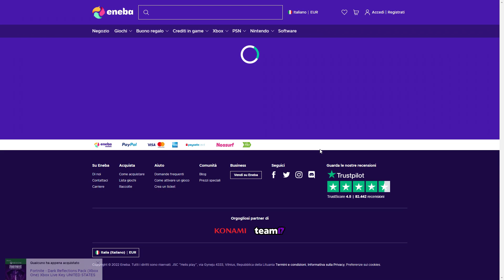La Mia Miglior partita su Apex Legends!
🔹ENEBA.com - Prezzi scontati per comprare giochi (PS4, Xbox, PC)! Usa il codice DearMax per avere il 3% di sconto su tutto il catalogo (Es: Battlefield e DLC RICARICHE PSN Scontate

In quest'ultimo periodo sto torando a farmi qualche game su Apex Legends. Non ci gioco con regolarità da anni e devo dire che da un lato conferno l'idea che ho sempre avuto, ossia che nel panorama attuale dei BR, Apex è il migliore, a mio parere. Oltre a questo, iniziando a interessarmi nuovamente al titolo, inizio a comprendere che è molto più complicato di quanto sembra, se si vuole iniziare a fare le cose per bene. Questo può essere visto come un ostacolo, o come uno stimolo :D

🔹 - LA MIA CONFIGURAZIONE: